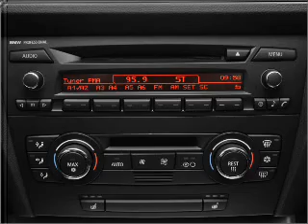2007 BMW 3 Series - Marietta GA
Year: 2007
Make: BMW
Model: 3 Series
Trim: 335i
Engine: 3.0 liter inline 6 cylinder 24 valve
Transmission: Automatic
Color: Titanium Silver Metallic
Mileage: 41641
Address:
1090 Industrial Park Dr